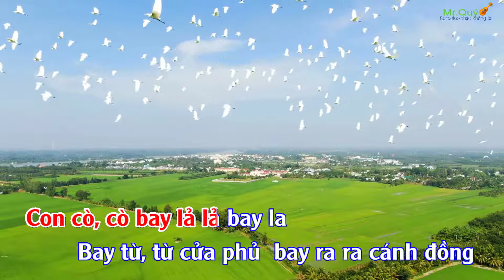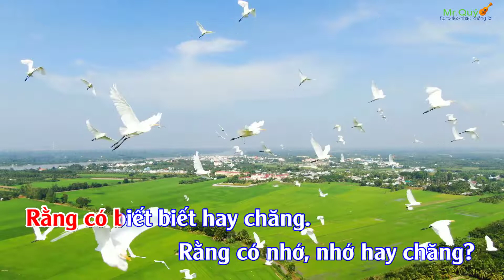Karaoke Cò Lả Âm Nhạc lớp 4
Bài hát: Cò lả
Dân ca đồng bằng Bắc Bộ.
Chúc các bạn nghe nhạc vui vẻ!